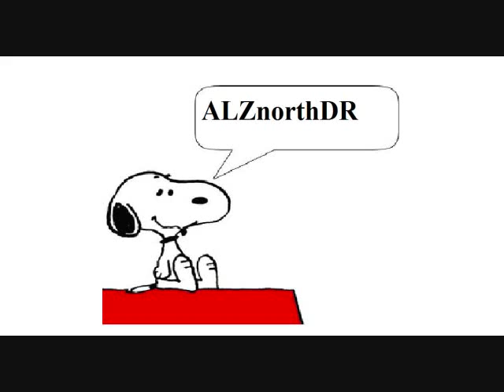My Snoopy Theme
Snoop Dogg has the word Snoop in it so deose Snoopy.Here is a video tha i made just now its from the song Dre Day.Hope you enjoy.

Comment Please